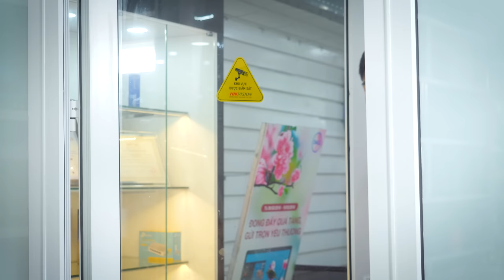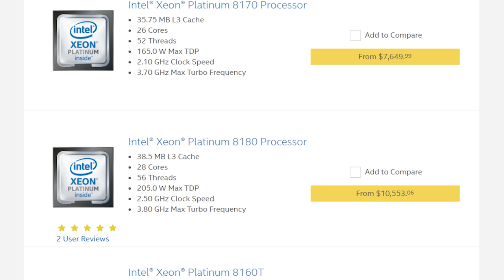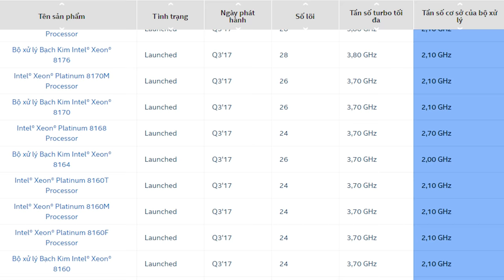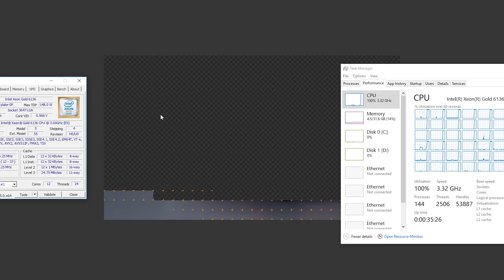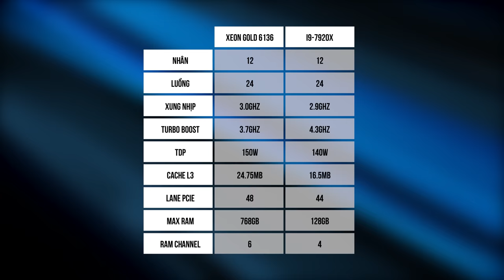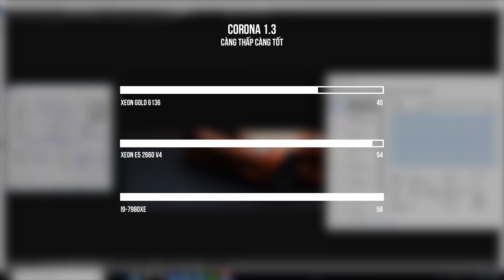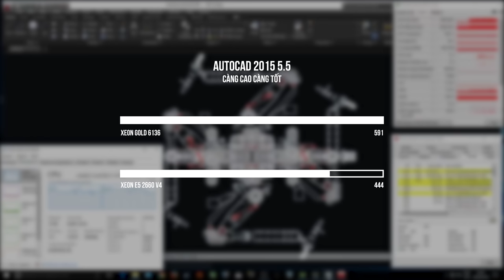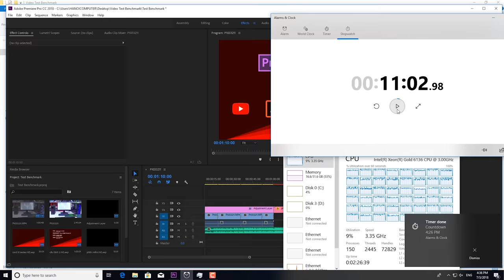"PC 200 TRIỆU" Không Chơi Được Game? | HANOICOMPUTER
► Thông thường khi các bạn nghĩ tới những bộ PC khủng sẽ nghĩ ngay tới việc hiệu năng chơi game của nó phải khủng theo. Nhưng trong video này Hanoicomputer sẽ giới thiệu cho các bạn một bộ PC có mức giá lên tới 200 Triệu nhưng không dành cho chơi game.

► Bên trong bộ PC này đang được sử dụng hệ thống Dual Xeon Gold 6136 mới nhất của nhà Intel, chuyên phục vụ cho nhu cầu đồ hoạ cao. Hiệu năng của nó như thế nào và nó có thể làm được những gì các bạn hãy cùng Hanoicomputer tìm hiểu trong video này nhé!

► Cấu hình chi tiết:
   - CPU: Intel  Xeon Gold 6136
   - VGA: Asus ROG Strix GTX 1080Ti
   - RAM: 32GB DDR4 ECC
   - MAIN: Asus Z11PA-D8
   - Ổ Cứng: SSD NVMe Samsung 970 EVO 250Gb
   - Nguồn: FSP HydroG 850W
   - Case: Cooler Master MASTERBOX Pro 5

+ Showroom 1: Số 129+131 Lê Thanh Nghị - Hai Bà Trưng - Hà Nội
+ Showroom 2: Số 43 Thái Hà - Trung Liệt - Đống Đa - Hà Nội
+ Showroom 3: A1-6, Lô 8A Lê Hồng Phong - Ngô Quyền - Hải Phòng
+ Showroom 4: Số 57 Nguyễn Văn Huyên- Cầu Giấy - Hà Nội
+ Showroom 5: Số 511+513 Quang Trung, Phú La, Hà Đông Hà Nội
+ Showroom 6: Số 520 Đường Cách Mạng Tháng Tám - Quận 3 - TP. Hồ Chí Minh
+ Bán hàng trực tuyến: 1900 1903 nhánh số 1